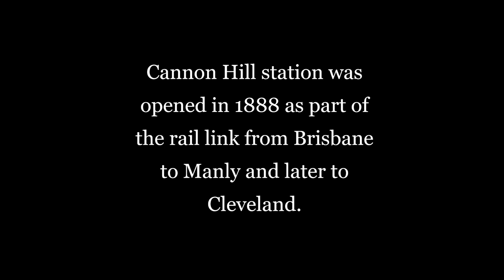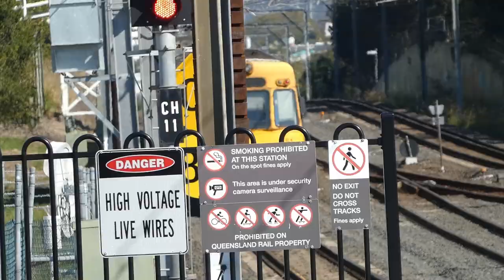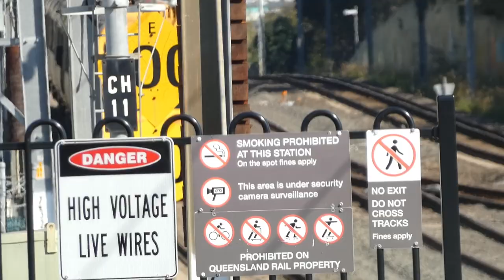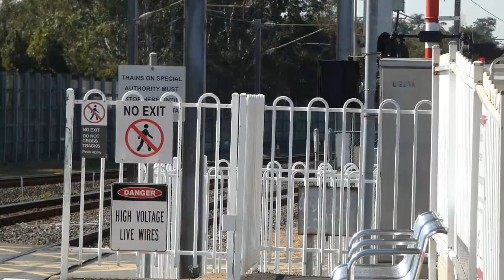SEQ Station Series EP 6: Cannon Hill (31/07/2023)